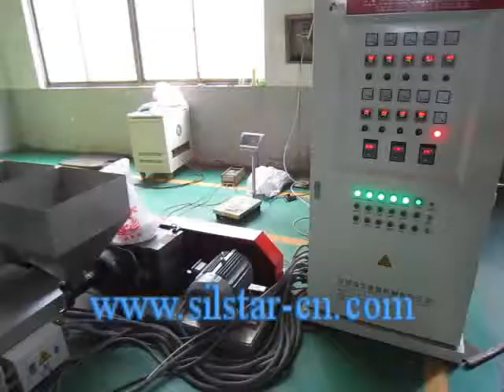double screws film blown machine price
blown film machine price-GBC-600
plastic film blowing machine price-SILSTAR MACHINERY
this machine feature is double screw film blowing machine, twin screw film blowing machine price.
SILSTAR is a film extrusion companies,mainly
 produce twin screw film blowing machine,twin head blown film machine,single screw film blowing machine,HDPE LDPE film blowing machine, aba blown film machine,
 Plastic film blowing machine price is suitable for making  HDPE/LDPE/LLDPE film.
To find more information on Plastic film blowing machine price, please visit our